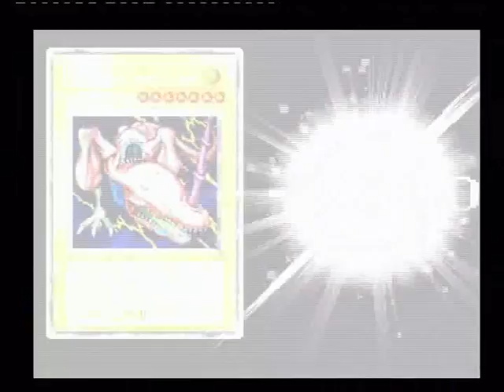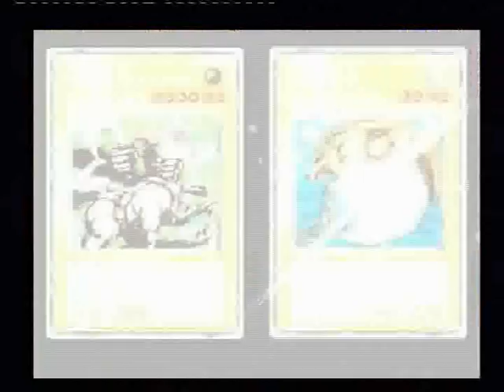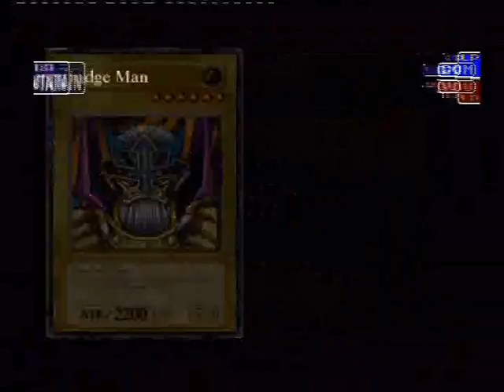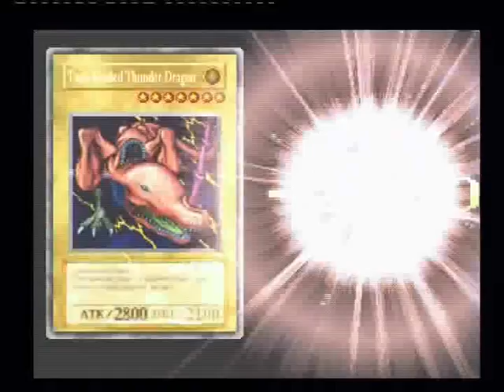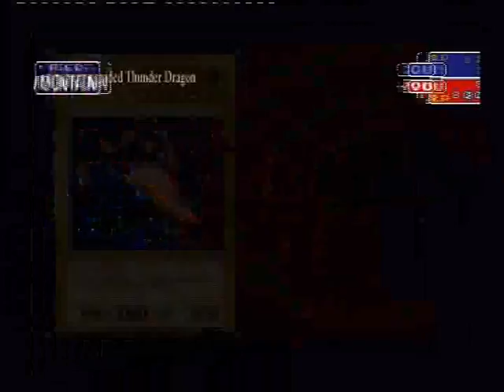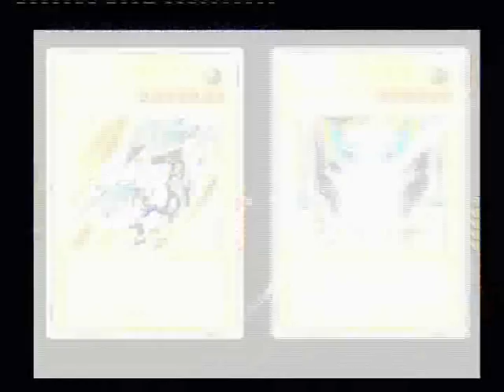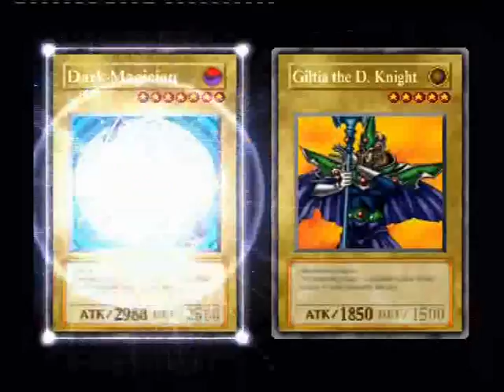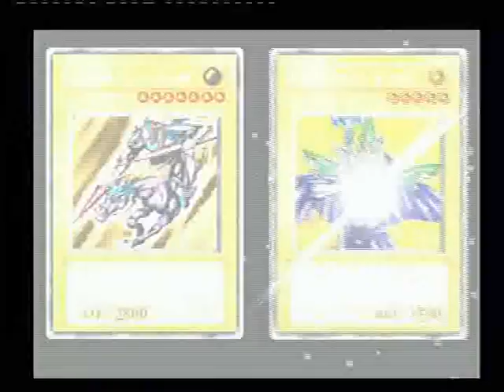Let's Play Yu-Gi-Oh! Forbidden Memories part 9/15: Deck Transformation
Masterath Yu-Gi-Oh!